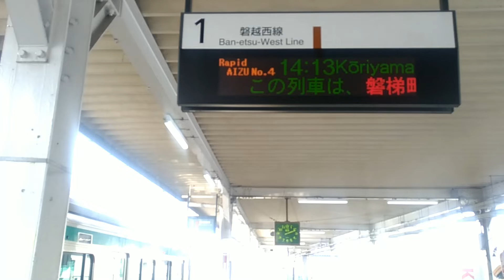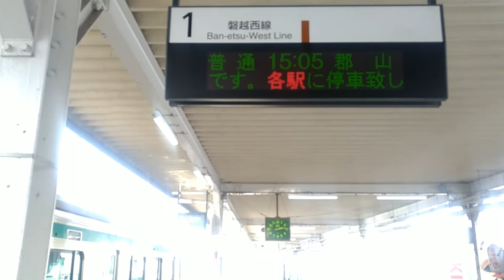快速あいづ号